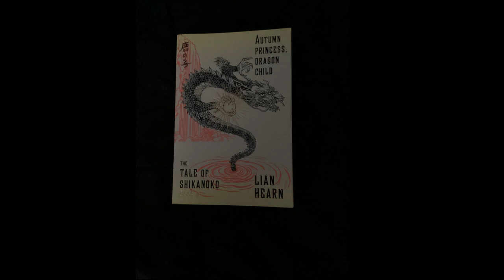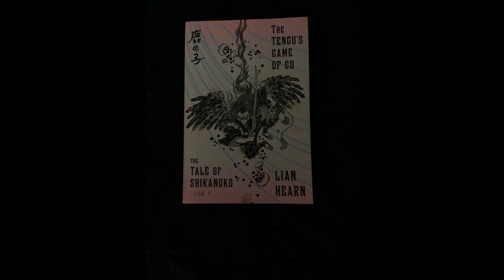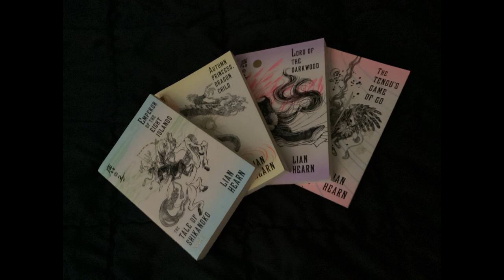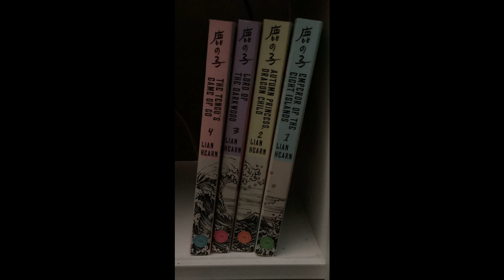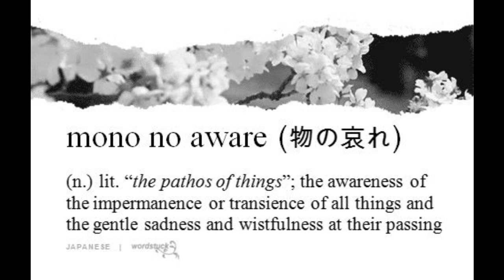A Quick Look at The Tale of Shikanoko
A brief overview of The Tale of Shikanoko, a series by Lian Hearn.